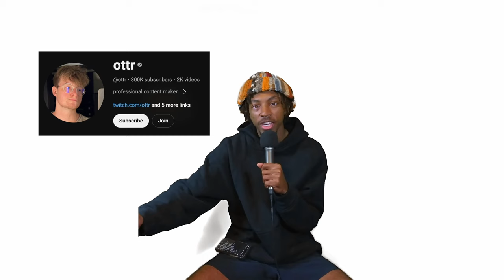Changes I would make in The Finals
What do you think the Finals needs right now?